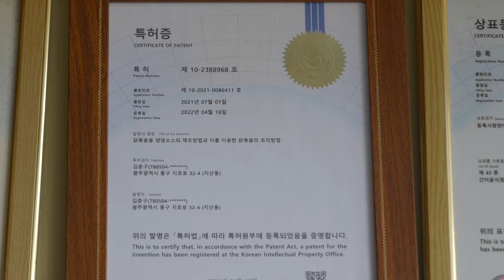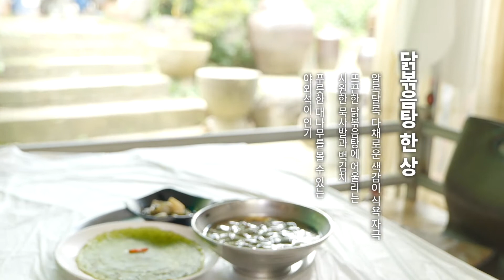초대형 솥뚜껑에 팔팔 끓인 닭볶음탕! / 담양 삼거리농원 / 월간본슐랭가이드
뜨거운 여름, 더 뜨겁게 해줄
화려한 불맛의 세계로 초대합니다~
활활 타는 장작불에서 팔팔 끓인 솥뚜껑 닭볶음탕!
과연 그 맛은?

📌 삼거리농원
주소 : 전라남도 담양군 봉산면 면앙정로 155